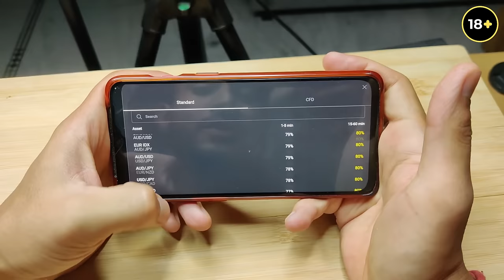DOMINO'S NEW 2022 MENU MUKBANG | DOMINO'S PARATHA PIZZA, 4 CHEESE PIZZA ETC | MY NEW FAVOURITE PIZZA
Eating today - Domino's the 4 cheese pizza, the cheese dominator, moroccan spice pasta pizza, creamy tomato pasta pizza, corn n cheese paratha pizza, paneer paratha pizza, red velvet lava cake, chicken pepperoni stuffed garlic bread, paneer tikka stuffed garlic bread.

TOTAL BILL - 2,560 INR

INDIAN DOMINO'S MUKBANG
DOMINO'S NEW MENU
DOMINO'S PARATHA PIZZA
INDIAN MUKBANGER